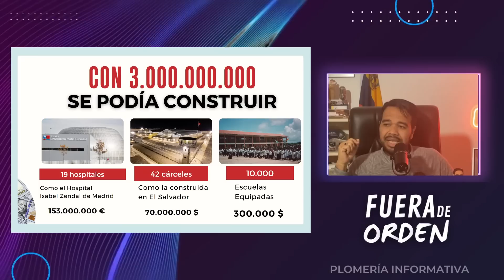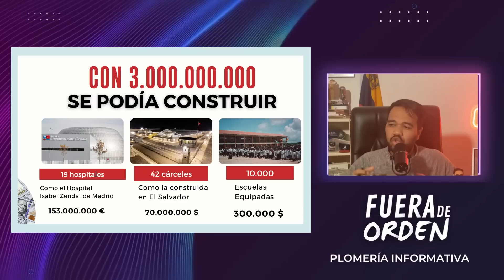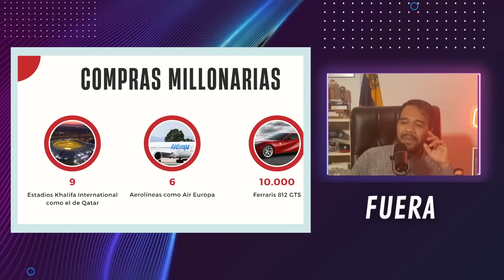¿SOLO SE LLEVARON 3 MIL MILLONES? | FUERA DE ORDEN 509 PARTE 2 | JUEVES 23.3.2023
SEGUNDA PARTE DEL PROGRAMA DEL JUEVES 23 DE MARZO DE 2023